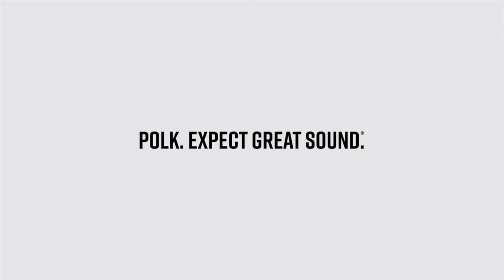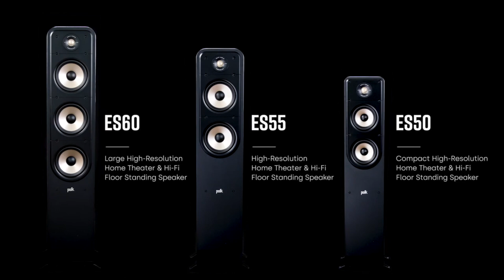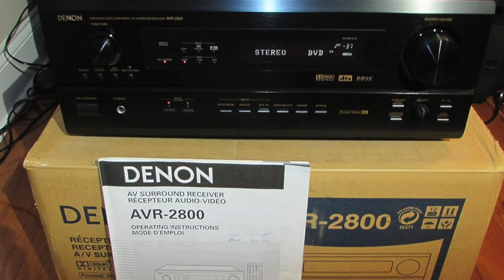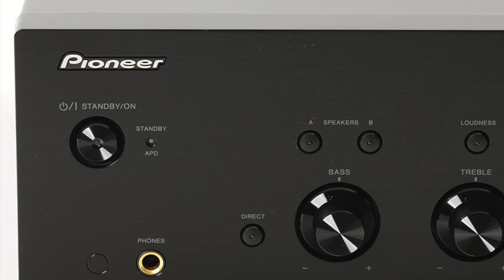Polk Audio ES50, Una renovación con sorpresa? Cúales son los amplificadores que mejor le encajan?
Revisamos esta cajas de Polk Audio, están para uso en cine o para musica?
Con que electrónica la podemos acompañar en cada caso?